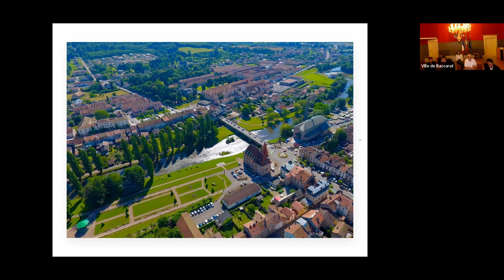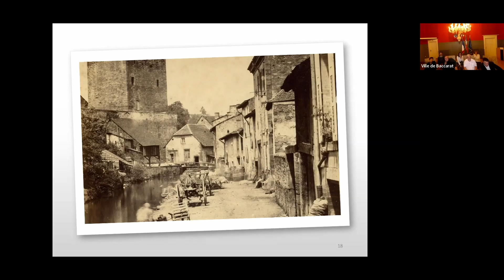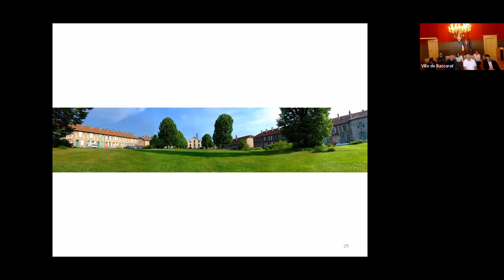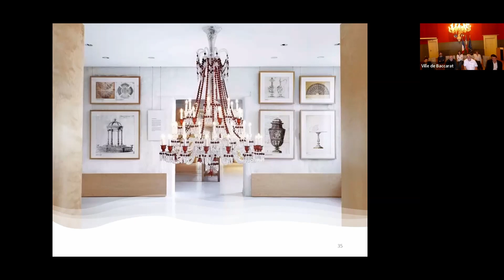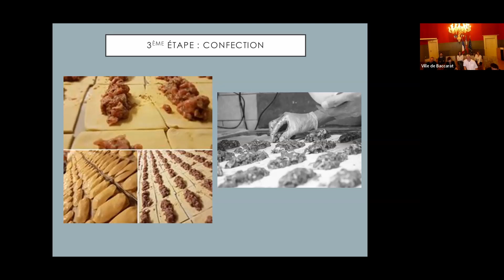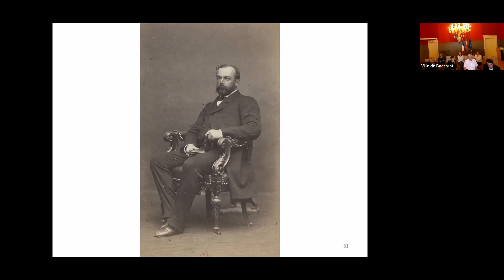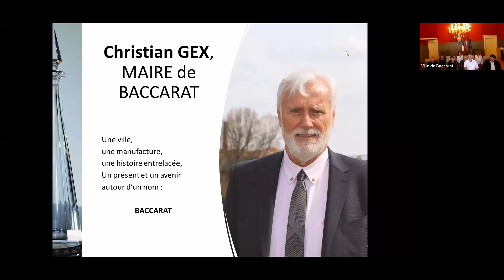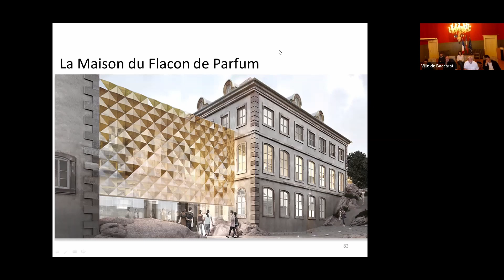À travers la France : La Ville de Baccarat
Dans cette vidéo, la mairie de Baccarat nous fait découvrir la belle ville de Baccarat, chef-lieu de canton du département de Meurthe-et-Moselle (la Région Grand Est).

Nous avons eu un immense plaisir et un très grand honneur d'accueillir Monsieur le Maire et son équipe le 20 septembre, virtuellement sur Zoom.

Un grand merci à tous les paritcipants :

Monsieur Christian GEX, Maire de Baccarat
Monsieur Sébastien BONHOMME, Directeur de la Maison du Tourisme du Pays du Lunévillois
Madame Valérie PAYEUR, Boulanger à Payeur
Monsieur Eric BRIENT, Directeur des opérations de la Manufacture de Baccarat
Madame Sabine TIHA, Adjointe au Maire et responsable de la paroisse sur le territoire